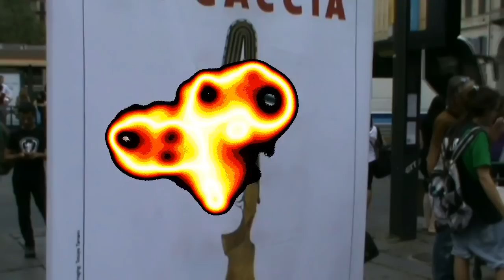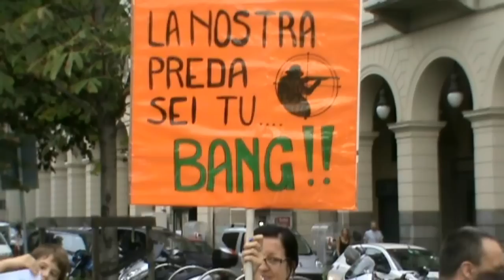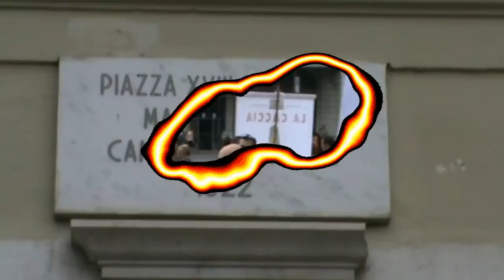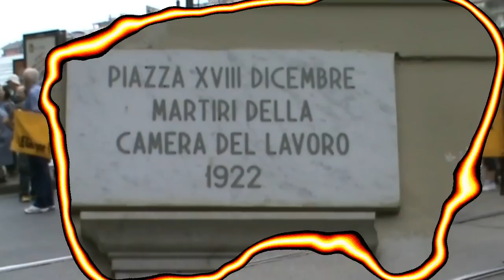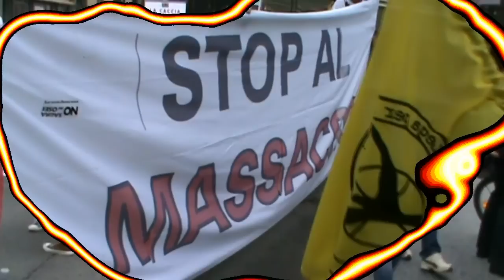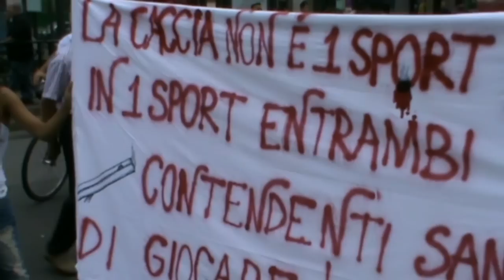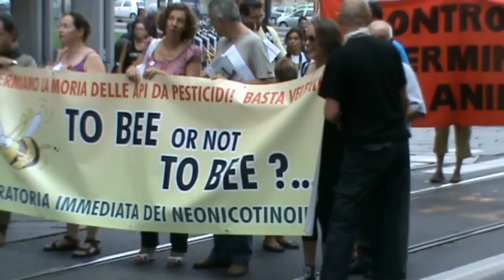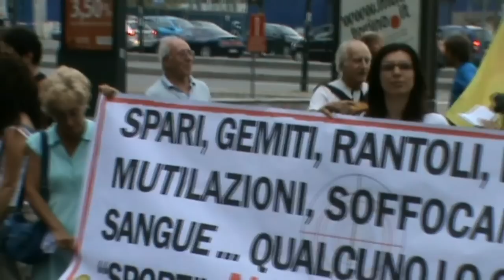Manifestazione contro la caccia a Torino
Il concentramento davanti alla stazione di Porta Susa, a Torino, per la manifestazione contro la caccia, il 17 settembre 2011.